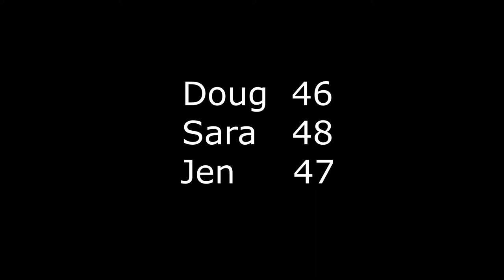Par 2 1 course